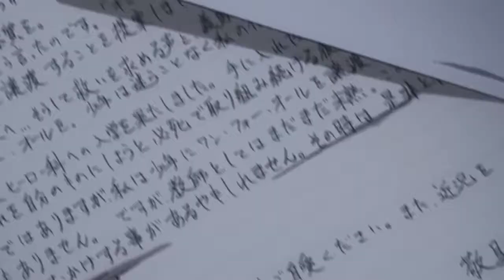My Hero Academia AMV Wiz Khalifa - Sky High